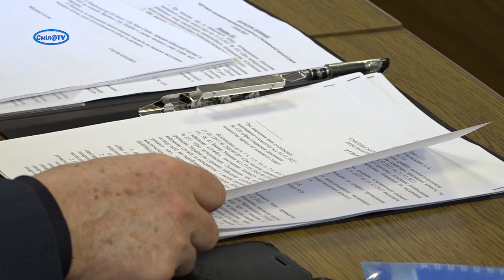Вручення стипендій міського голови обдарованій молоді Сміли, вирішення важливих фінансових питань